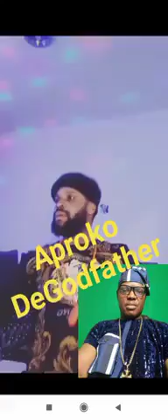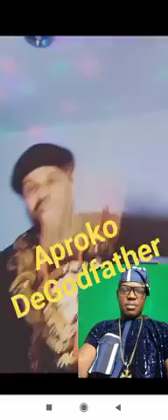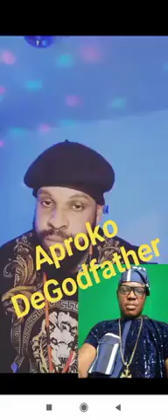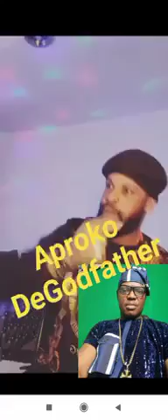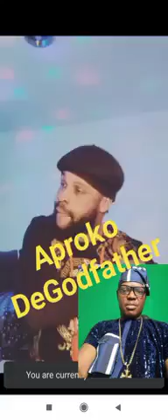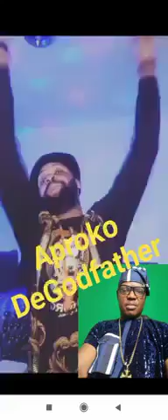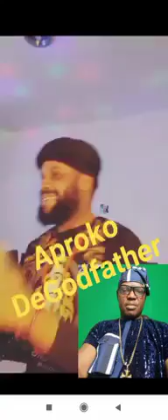BREAKING NEWS THIS IS UNBELIEVABLE EDDIE MURPHY ARREST ENOGIE MOTHER FOR HÜM@Ń ŤŘ@FF!ĆĶÏŃĞ MUST WATC